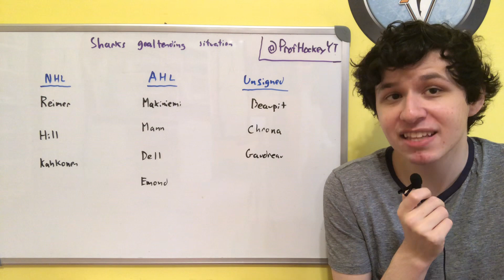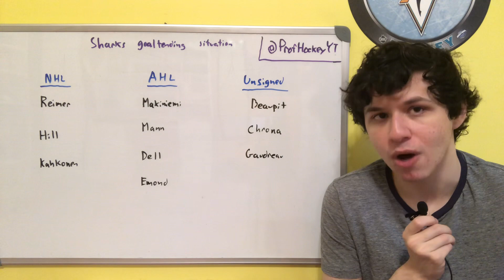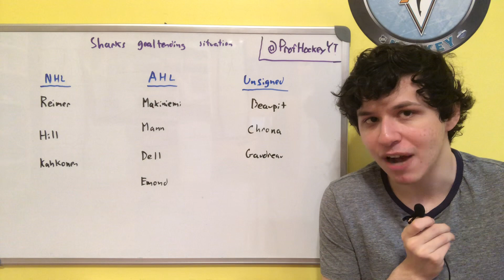San Jose Sharks Goaltending Situation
Discussing the San Jose Shark’s goaltending situation heading into the 22-23 season.